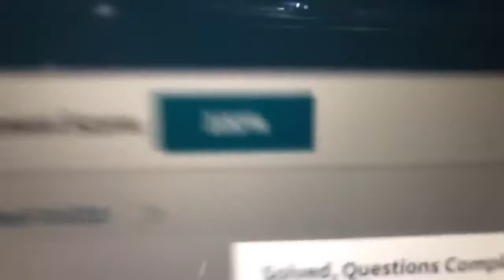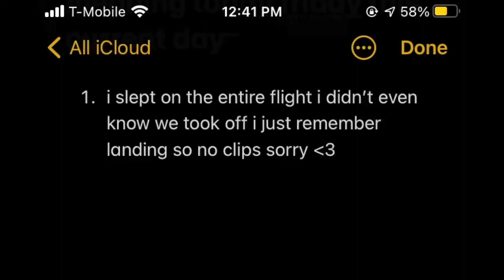i went home for the weekend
i went home to see john mulaney and theres some cats too.